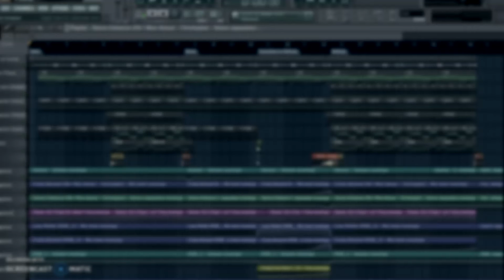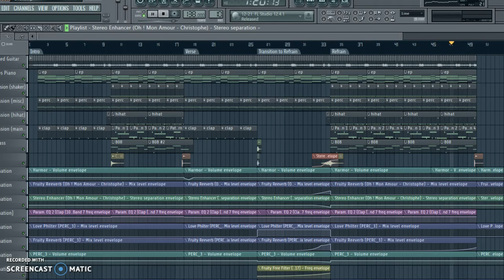DRAKE INSPIRED RAP BEAT 138 BPM (FL Studio)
Feel free to use it, just let me know :)